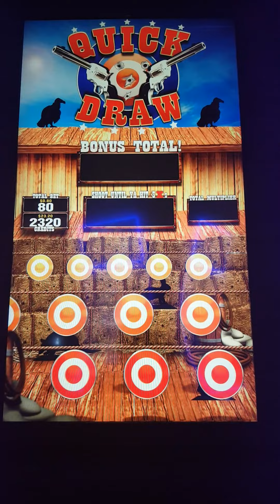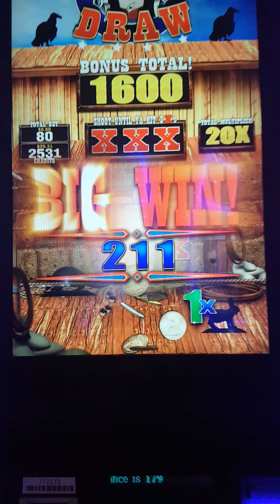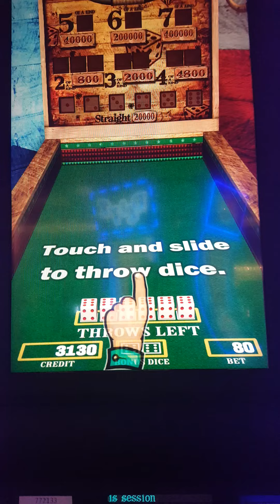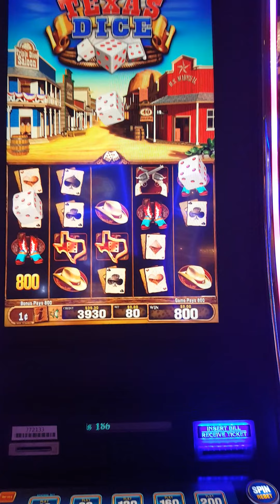TEXAS DICE SLOT MACHINE @ Mandalay Bay Casino Las Vegas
Welcome back to my VERY VEGAS SLOT TOUR. Today im playing Texas Dice at MANDALAY BAY HOTEL AND CASINO LAS VEGAS NEVADA!